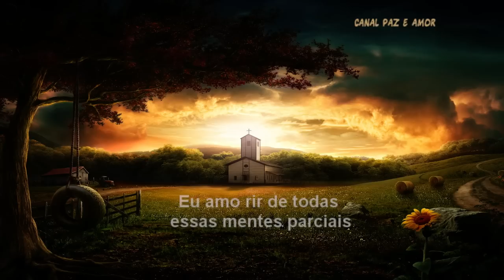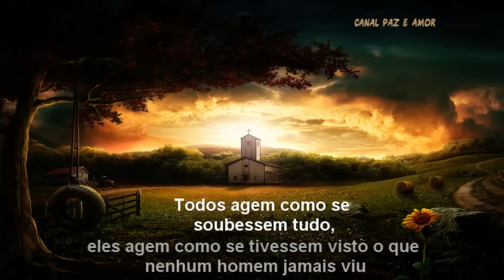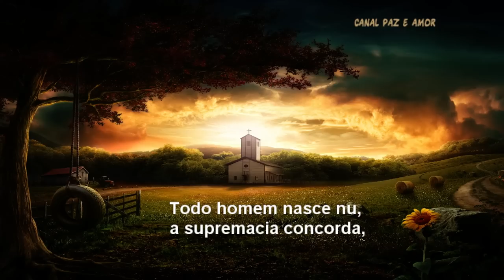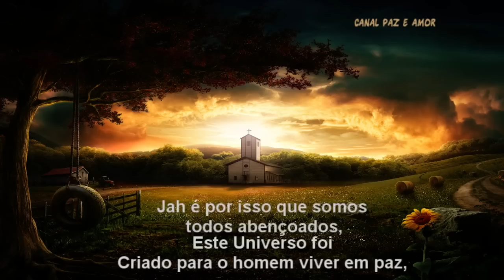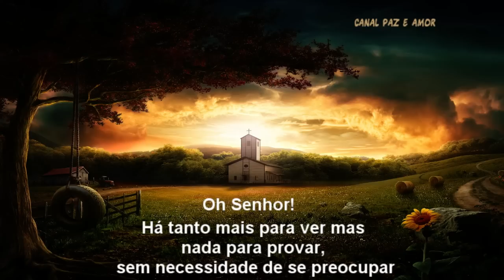SOJA - Non-partial, Non-political (Legendado PT-BR)